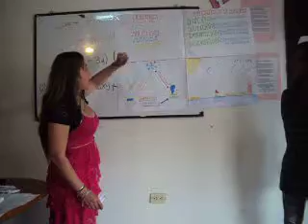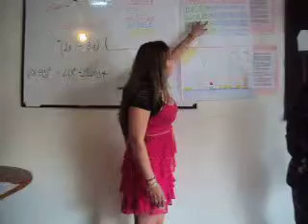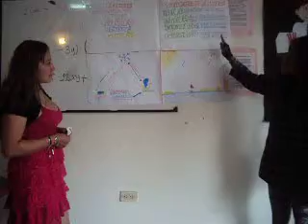ARKOS GUACHETA DOMINGOS CICLO 5